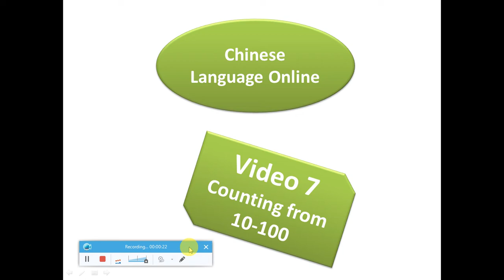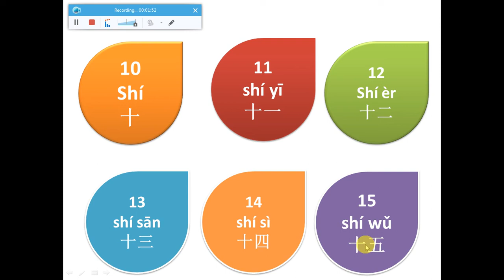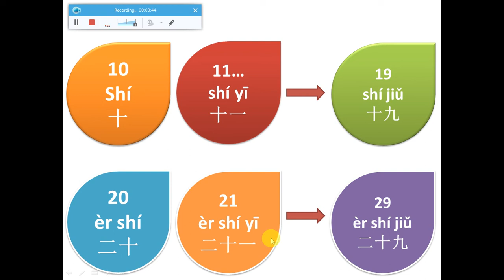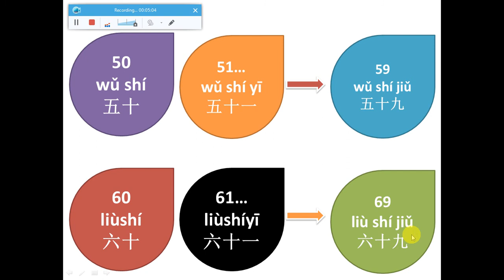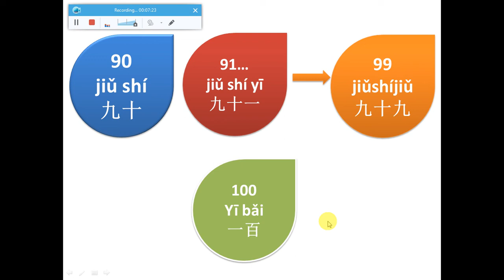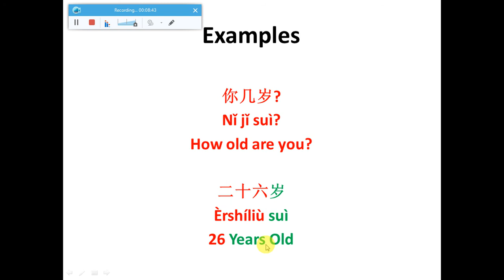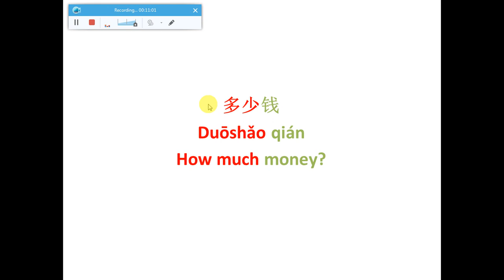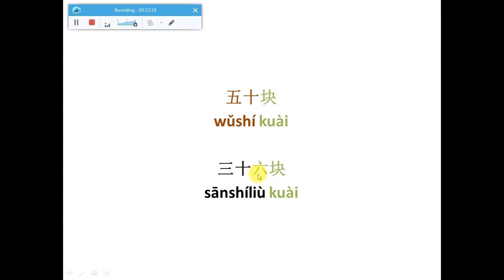Chinese Language Online Video 8